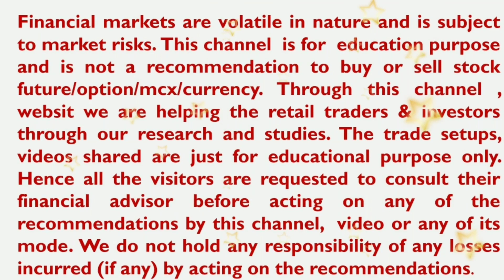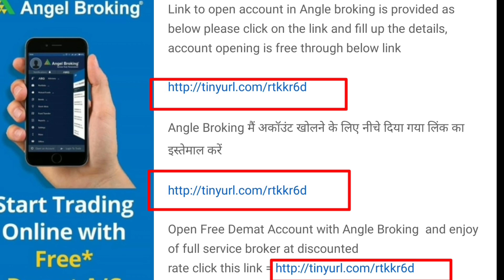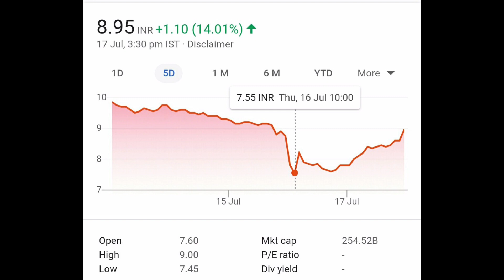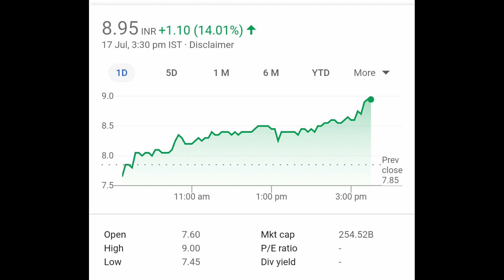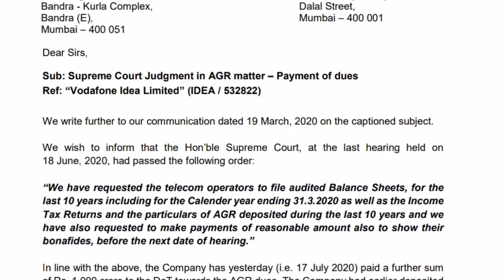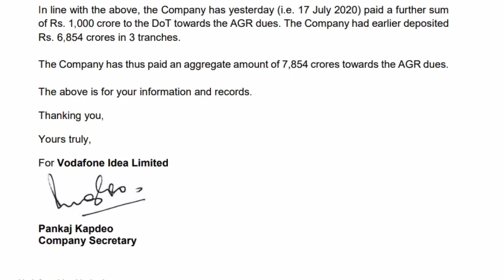Vodafone Idea breaking news today / Vodafone Idea share latest news /अब होगा बड़ा धमाका / 2 बड़ी खबर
Open Free Demat Account with Angle Broking  and enjoy of full service broker at discounted
Open Account in Next 60 Minutes and get a chance to win stock worth Rs. 200, Free Demat Account

Upstox Account Opening Link as below
अपस्टाक्स का अकॉउंट ओपन करने के लिए निचे दिया लिंक मैं जाके रजिस्टर कीजिए।
Free Account Opening Offer
Benifits - 1 Month Brokerage Free, 2. Moneycontrol Pro Subscription  worth Rs. 1990 & 3. Free Trading & Demat Account

Zerodha मैं अकॉउंट खोलने के लिए नीचे दिया गया लिंक का इस्तेमाल करें

Open Account in 5Paisa Free Account Opening Offer

YouTube ssveducationforwealth

We have been updating the video on Vodafone Idea since the price was at 4.10 and we have given the price projections of 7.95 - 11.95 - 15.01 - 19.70 and 38 in my earlier videos and I have explained in that video that the price movement is expected to be quick and sharp and in line with this vodafone idea share price movement came in and within a months time Vodafone Idea price became 4.1 to 12.60 can you imagine such good movement which comes to 307% in less than a month and you all are waiting for 5 to 6% returns in bank FD's. So share market is such place where you can get such kind of multibagger returns. Further now Vodafone Idea is expected to consolidate for some time and it should not break below Rs. 8 and next price projections are expected in short to medium term. Vodafone Idea still is number 2 in having the subscriber base so small positive development will kick off Vodafone Idea price.
Please refer my earlier videos slides as below

1. (Vodafone Idea 19 June 2020)
2. (Vodafone Idea 17th June 2020)
3. (Vodafone Idea 2nd June 2020)
4. (Vodafone Idea 19th May 2020)
5. (Vodafone Idea 12th May 2020)
6. (Vodafone Idea 13th April 2020)
7. (Vodafone Idea 25th June 2020)
8. (Vodafone Idea 29th June 2020)

Vodafone idea share news , vodafone idea share price update, AGR dues at supreme court hearing before what to do?

वोडाफोन आइडिया क्या करे।
Vodafone Idea Is it a MultiBagger?
Vodafone Idea

वोडाफोन आइडिया मे
एक बड़ा धमाका हो सकता हैं।
Vodafone Idea
Big Movement is expected?